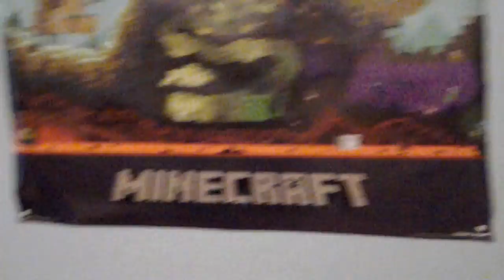Summer's going to end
School is close by sadly